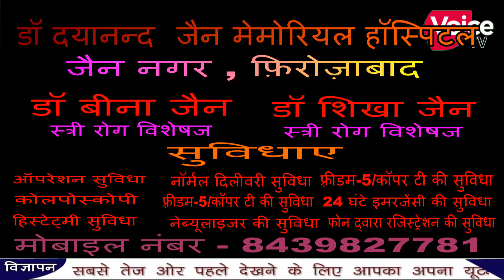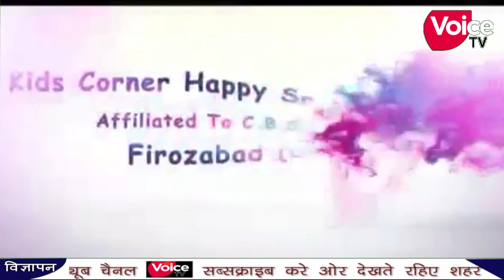विद्युत तारों से निकली चिंगारी ने मचाया तांडव 25 बीघा खड़ी गेहूं की फसल हुई राख